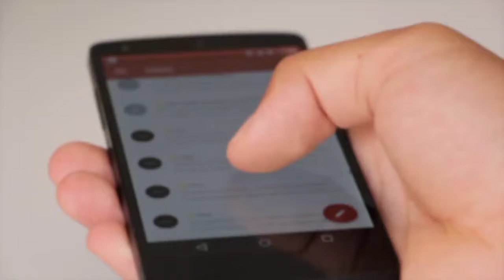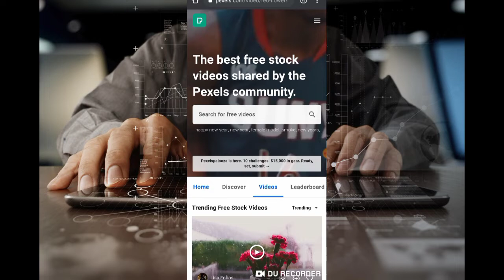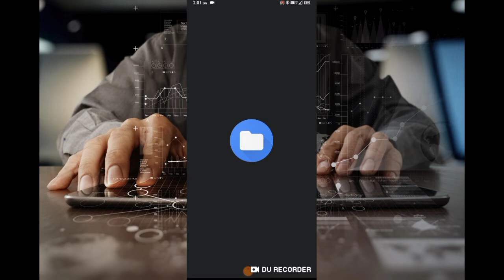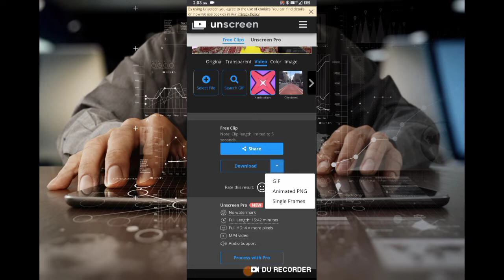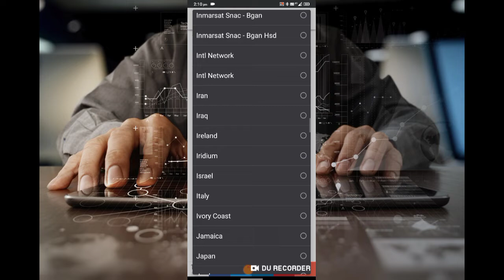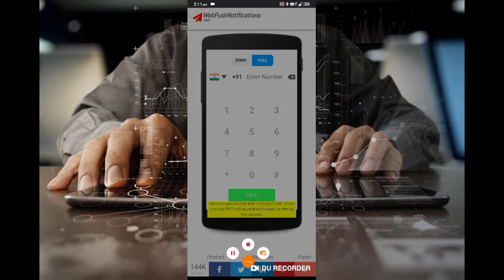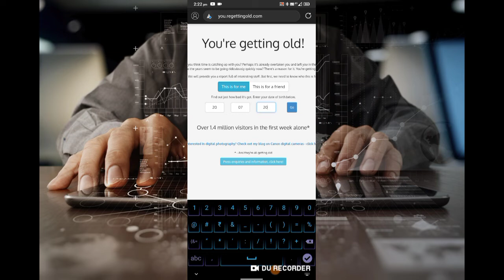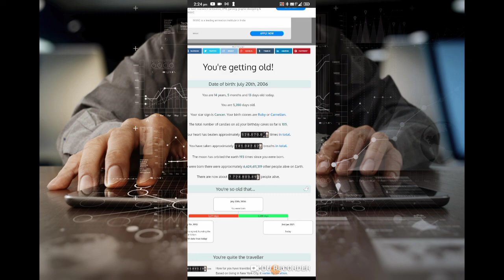Top 4 amazing website of 2020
17 amazing websites for student, office, and others. Ye amazing websites 2019 ki sabse amazing or useful websites hai. To in websites Ko Visit Karo OR enjoy karo.

links of websites-

1.most amazing websites in hindi
2. 17 amazing websites in hindi
3. hindi websites
4. useful websites in hindi
5. interesting website in hindi
6. amazing websites on google
7. top 10 useful websites in hindi
8. internet ki anokhi website
Our Page And Instagrm Id-

Instgram -Akshatbhai07

Here you will get amazing facts, tech videos, biographies and much more.